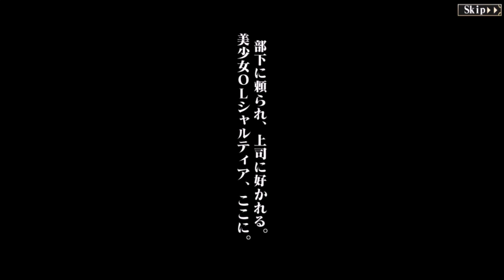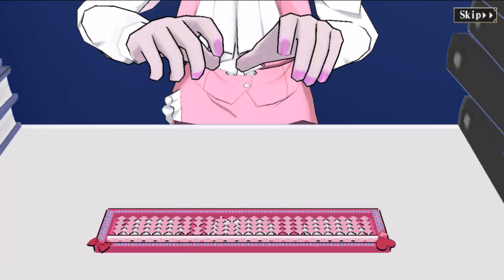5★ [Bright General Affairs Manager] Shalltear | 5★ [明るい庶務部長] シャルティア | MFTD Overdrive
Tên Unit: 5★ [Bright General Affairs Manager] Shalltear
Tên gốc: 5★ [明るい庶務部長] シャルティア
Thông tin Unit:
Voice Outro: Nanashi Mumei Yandere Mode